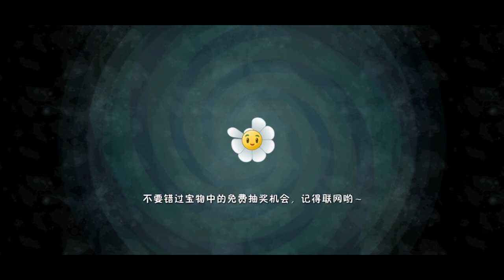Plants vs. Zombies 2 battlez Week new plant challenge to revive the world